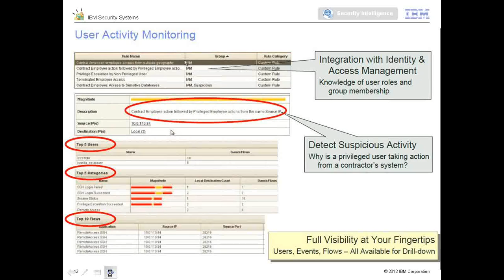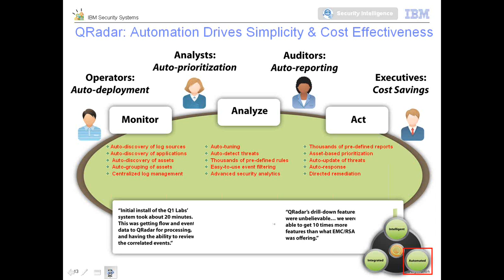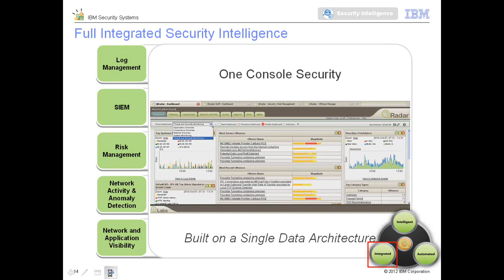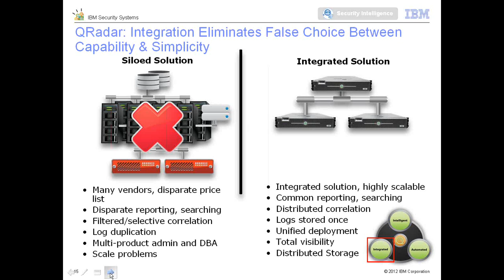QRadar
We have covered the intelligent part, we will move on to the automation part. As much as intelligence is important we believe automation is also important because we have seen typical SIEM installations if you look at it 3 to 4 years before there long term projects. So if you started installing NSI SIEM it would typically take you 7 to 8 months to even get started. It require a huge amount of planning, it requires huge amount of effort, man power and the end results as we saw first generations SIEM were not done great. But with Q Radars apart from the fact that is next generation SIEM and all intelligence built into it, we will see that it is very easy system to deploy. We have seen vendors taking 10days to get started with one log source; we have Q Radar setup in 3 hours and starting to detect activities on the network.